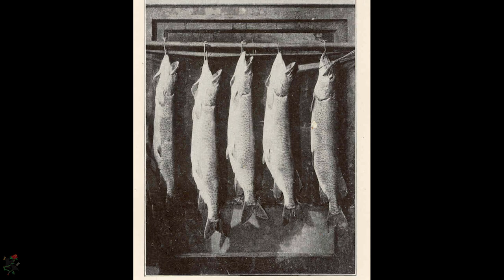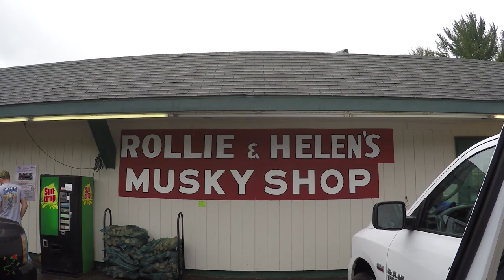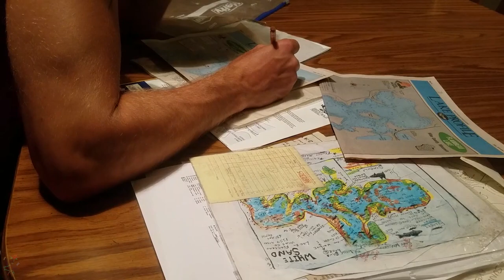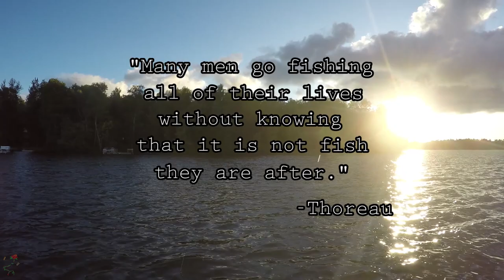MUSKY - A Fishing Story | Koaw Nature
Muskellunge fishing is unique. It's physically and mentally demanding to try and catch "The Fish of Ten Thousand Casts." Follow Koaw and others as they share their story, their ups-and-downs, as they seek to catch this rare fish.

CC - English - Español

Photo Credits:
Musky in Water – Engbretson, Eric US Fish and Wildlife Service
Musky Teeth - Freshwater and Marine Image Bank
Musky (Color) Modified - Freshwater and Marine Image Bank
Man w/ Musky on Back - Queen's University - University of Toronto Libraries
Fishers on Canoe - Freshwater and Marine Image Bank
Three B&W Sequence Photos - Freshwater and Marine Image Bank

Accidents Will Happen by Silent Partner
Staring at the Valley by Silent Partner
Runaways by Silent Partner
Hooky with Sloane by Bird Creek
Easy Breezy by Silent Partner
Always Hopeful by Silent Partner

All resources borrowed from the public domain and otherwise have been cited to credit the necessary attributor. Sources with unknown original authors are not cited or cited as such; contact Koaw if you believe a citation is incorrect or needed. As this material promotes education, Koaw believes the usage of any copyrighted material that may not have the direct permissions from any copyright holders is legitimate and constitutes as 'fair use' under the Title 17U.S. Code § 107 of U.S. Copyright Law.